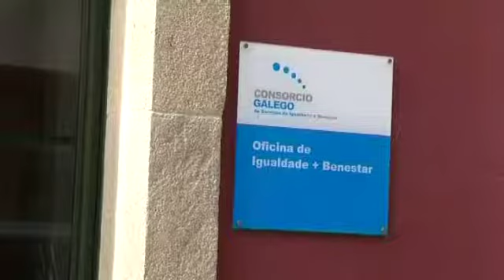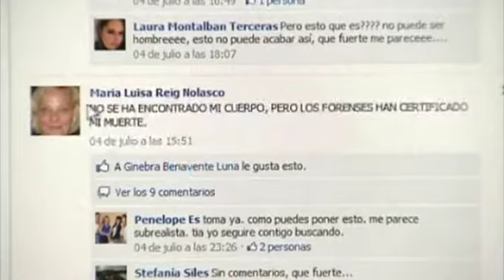Las noticias a las 11:00